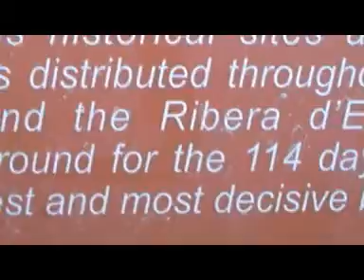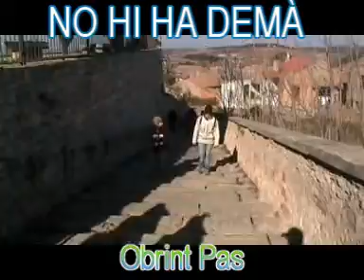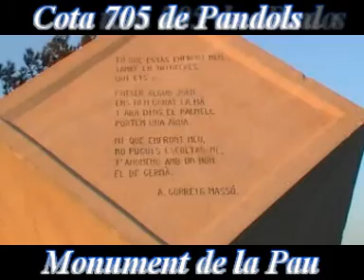ESPAIS BATALLA DE L'EBRE.mpg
Visita a diferents escenaris de la Batalla de l'Ebre. Ciutat Fortificada i Línia de defensa de La Serra de La Fatarella, Poble Vell de Corbera d'Ebre i Cota 705 de La Serra de Pandols. Diumenge 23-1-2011